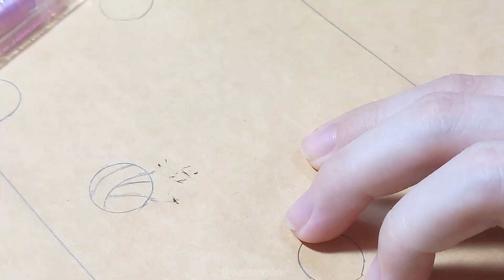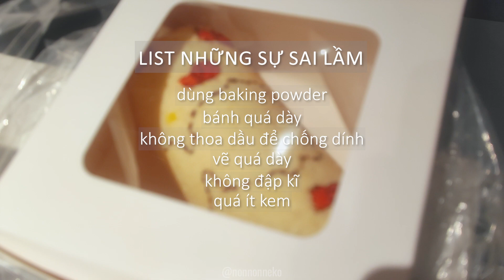Deco Roll (bánh cuộn) Akarin (Yuru Yuri) - nonnonNeko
Đây là nonnonNeko và lần đầu tiên thử làm Deco Roll

Sẵn dịp sinh nhật mình và 1 ai kia, nên mình quyết định 1 lần thử làm bánh cuộn có hình này nọ kia. Lần đầu hơi fail, hơi nhiều gian nan. Nhưng kết quả vẫn không tới nổi nào đúng không?

Cảm ơn bạn sẽ xem video và đọc đến đây nha (｡･ω･｡)ﾉ♡

Mấy chỗ khác mà mình hay chơi trò nhảm nhí nè (My other social media)
Tặng trà sữa cho mình ở đây (Buy me some boba)